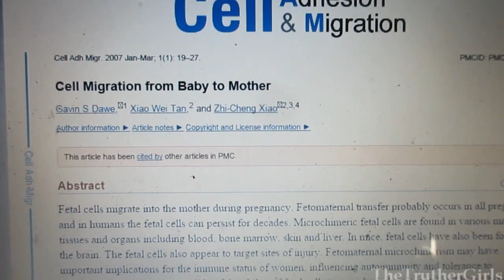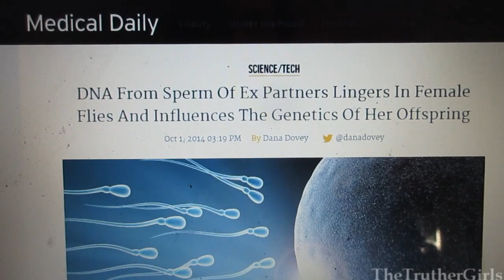DNA Transfer During Sex? (Careful Who You Sleep With!)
This will make you think twice about who you sleep with- and especially who you have a  baby with. Some talk about absorbing auras or developing 'soul ties', but studies show transfers may occur at the DNA level!